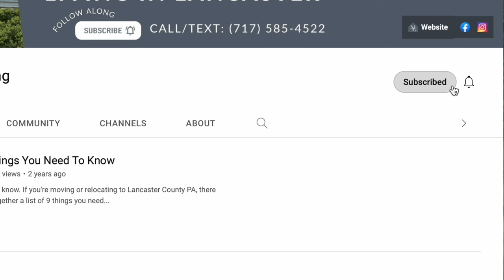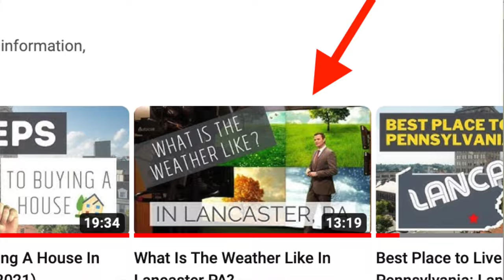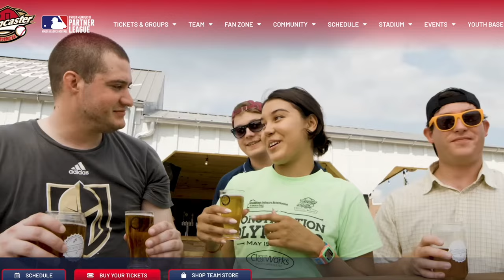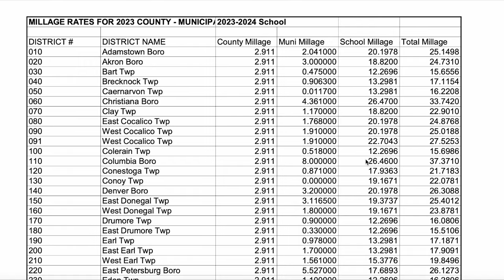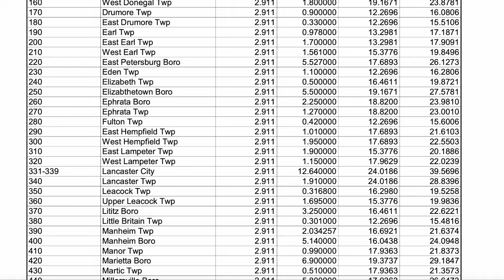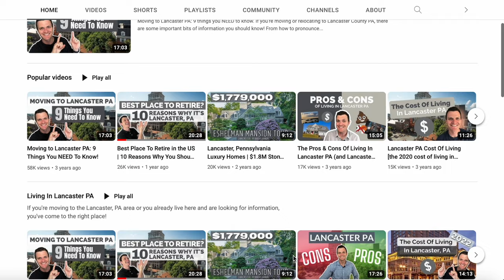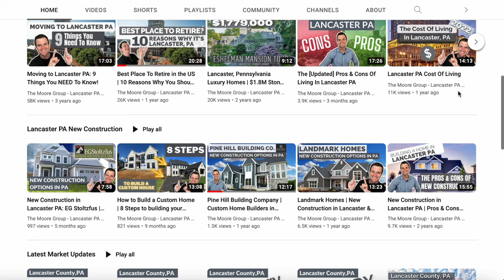DON'T Move to Lancaster PA | WATCH FIRST BEFORE MOVING to Lancaster | Lancaster PA Real Estate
DON'T Move to Lancaster PA: watch this first before moving to Lancaster PA! If you're relocating to Lancaster County PA, Matt's got the things you need to be aware of if you're making your way into the Lancaster area!

📢 SOUND OFF! Do you agree/disagree with Matt? Anything to add?

📲 We have so many people contacting us who are moving here to Lancaster Pennsylvania and we LOVE it! Honestly if you are moving or relocating to Lancaster City or Lancaster County, we can make that transition so much easier on you!

Matt Moore - Realtor, Keller Williams